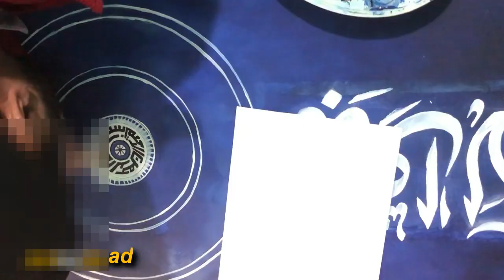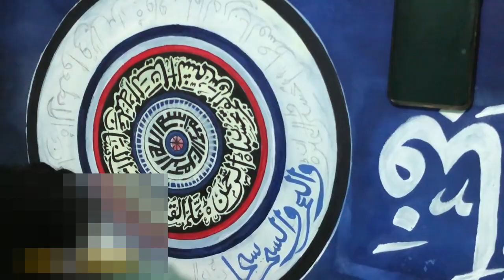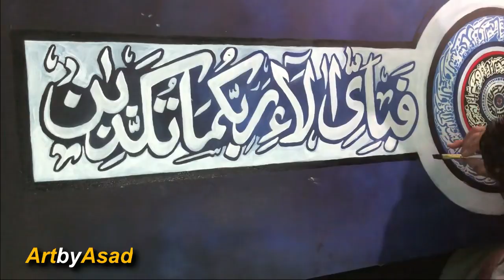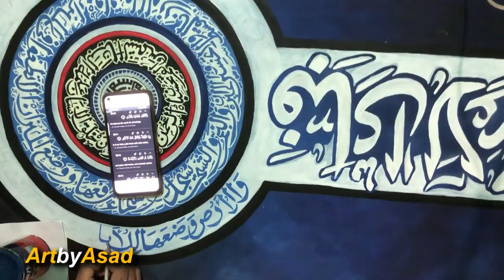Modren Arabic Calligraphy 2025 / arabic Calligraphy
Aslamoalikum in is this video i will show you how to make Modren Arabic Calligraphy.it is easy way to make a arabic calligraphy 2025.

Solved Topics:
calligraphy letters
arabic calligraphy
islamic calligraphy
modern calligraphy
calligraphy writing
calligrapher near me
calligraphy markers
sip and script
islamic art calligraphy
arabic calligraphy art
ayatul kursi wall decor
arabic calligraphy wall art
calligraphy services near me
custom calligraphy
calligraphy art
calligraphy artist near me
calligraphy letters a to z
calligraphy writers near me
sip & script
happy birthday calligraphy
professional calligrapher
calligraphy practice
calligraphy styles
calligraphy of surah Rehman
calligraphy writing styles
calligraphy online
calligraphy of worf Allah
calligraphy painting
english calligraphy
modern arabic calligraphy
old english calligraphy
Calligraphy of word Muhamaad
calligraphy handwriting
arabic calligraphy painting
thank you calligraphy
ayatul kursi calligraphy wall art
easy calligraphy
calligraphy script
cooper calligraphy
hebrew calligraphy
calligraphy store
arabic calligraphy designs
types of calligraphy
arabic calligraphy for beginners
arabic calligraphy canvas
gothic calligraphy
cursive calligraphy
john stevens calligraphy
calligraphy a to z
korean calligraphy